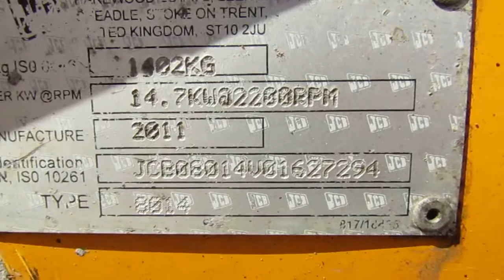FOR SALE: 2011 JCB 8014 CANOPY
SERIAL # 1627294
TO VIEW THE REST OF OUR USED STOCK & FOR OUR AUCTION SITE